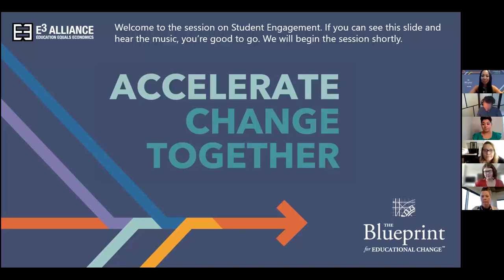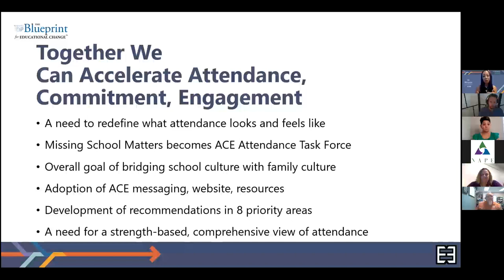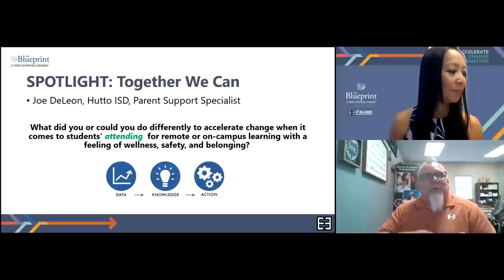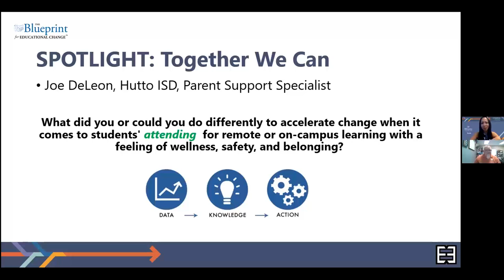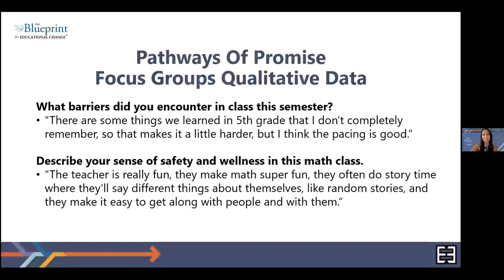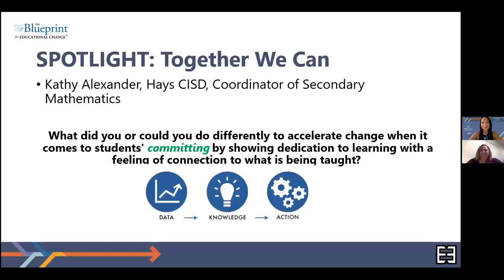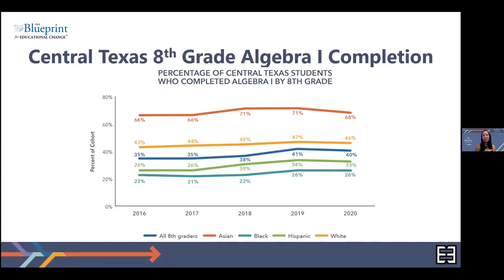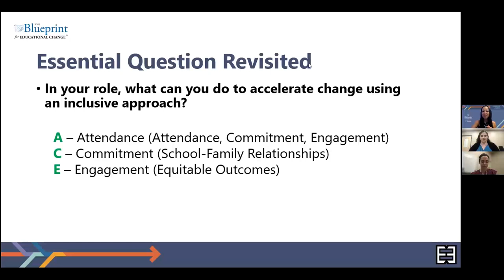Accelerating Engagement: Let's ACE the School Year | Breakout Session | E3 Alliance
ACE Attend Commit EngageThis session will offer participants a deeper dive into the collective impact efforts that are in place and in motion to positively influence how students attend, commit, and engage.

Through a closer look at student engagement as it pertains to attendance, school-family relationships, and equitable outcomes, participants themselves will be engaged with data, storytelling, and reflection to illuminate their role in accelerating change together.

If we ACT now, students can ACE every school year!

Guest Speakers:
Joe DeLeon, Hutto ISD
Kathy Alexander, Hays CISD
Alejandro Góngora, Ashley Dobravolsky & Lisa Kutsch, Manor ISD

Facilitator:
Dr. Thymai Dong
Director of Community Solutions | E3 Alliance